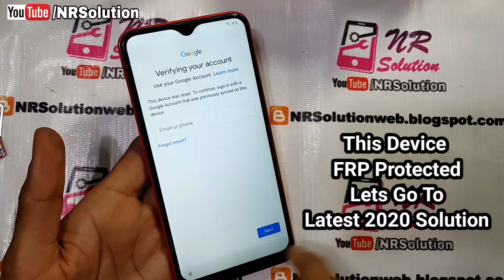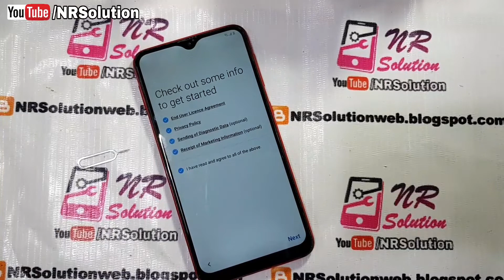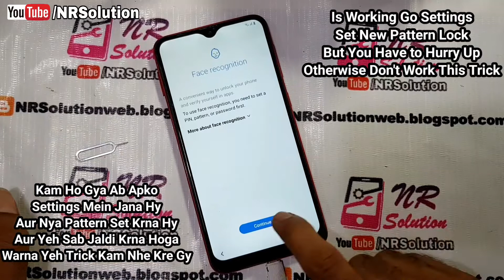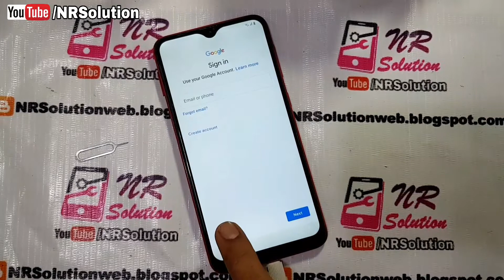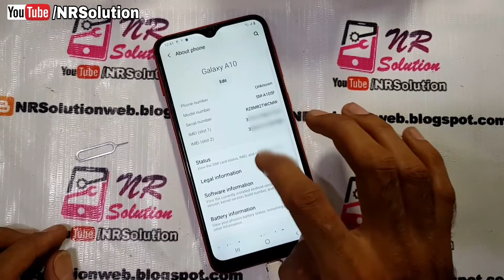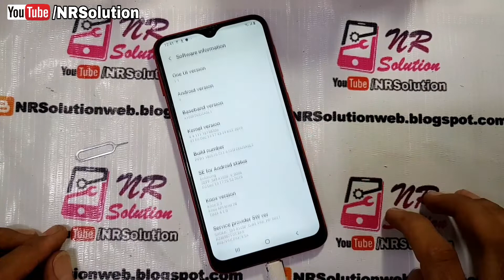Samsung A10 A20 A30 A50 A70 FRP Bypass Without Pc & Apps New Method 2020 Working All Android 9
Samsung A10 A20 A30 A50 A70 FRP Bypass Without Pc & Apps New Method Working All Android 9
Hello Guys Welcome To NR Solution Channel
Friends Its New And 100% Working Trick To A Series Models And All Samsung Android 9 Devices
This Is Absolutley New Trick Try And Review On Comment Box
Samsung A10s A107 A10 A105 FRP BYPASS Without PC & Apps U6 U7 One UI 2.1 Android 10/9 New Method NOV 2020

Try Android 10 Frp Bypass Method
All samsung frp google lock bypass trick 2020
A10 frp
A20 frp
A30 frp
A70 frp
A10s frp
A20s frp
A30s frp
A70s frp
New trick smaung a10 frp without pc
New trick smaung a20 frp without pc
New trick smaung a30 frp without pc
New trick smaung a50 frp without pc
New trick smaung a70 frp without pc
A10 frp bypass new Trick 2020
A30 frp bypass new Trick 2020
A20 frp bypass new Trick 2020
A50 frp bypass new Trick 2020
A70 frp bypass new Trick 2020
Samsung frp bypass a7 Without sim
Frp bypass samsung a9
A9 2018 frp bypass Android 9
A7 2018 frp bypass Without pc Android 9
Samsung a9 2018 frp bypass
Samsung frp bypass a7 2018 Without pc